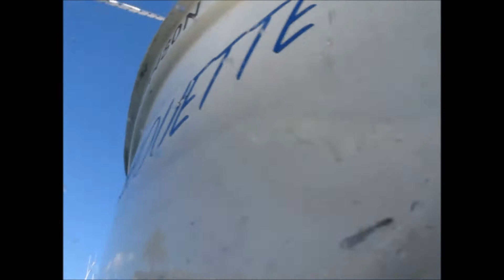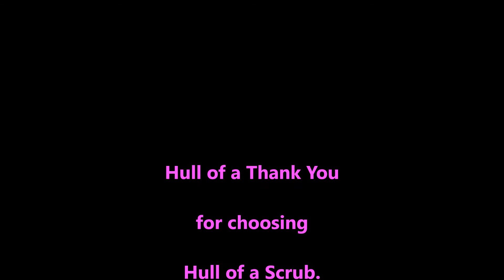La Mouette gets a 2018 scrub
Looking all scrubbed up again. THose fire corals are nasty on the jetty - still we got through them. Happy Sailing